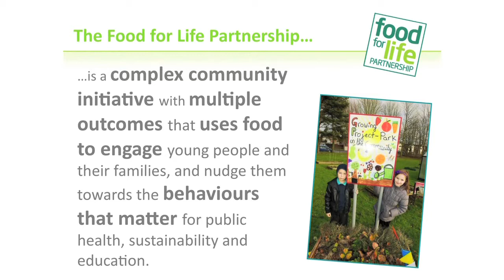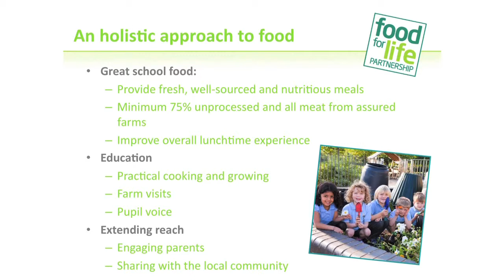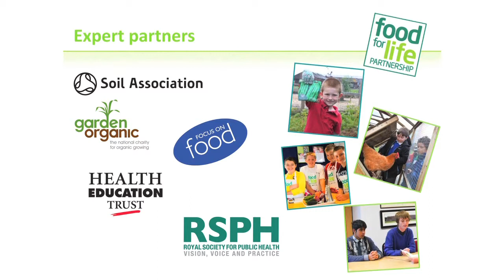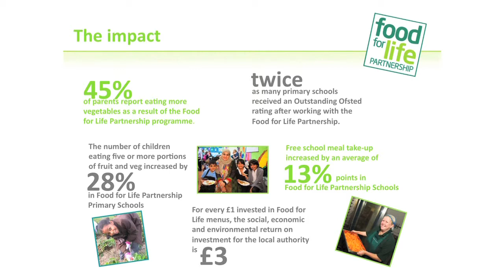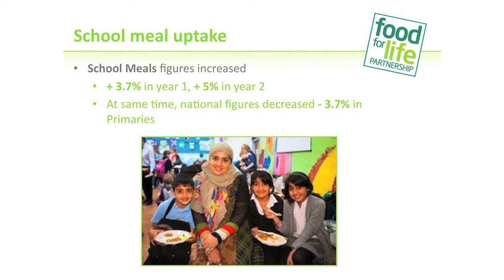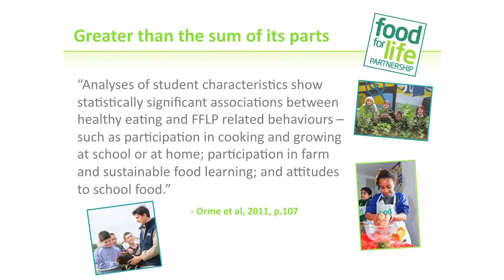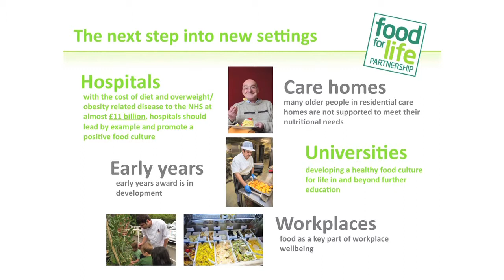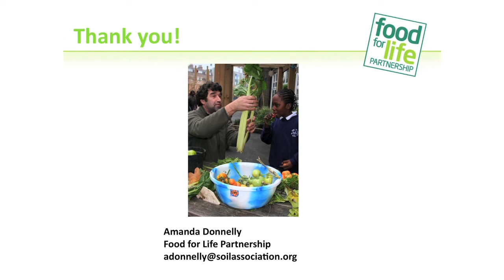Sustainable Food Lancashire Event: Amanda Donnelly - Food for Life Partnership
The 'Sustainable Food Lancashire' event took place in Edge Hill University on 3rd December 2013.